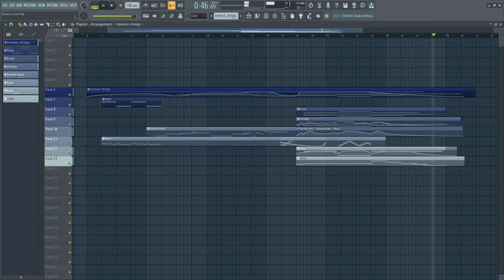John Williams - Binary Sunset (From Star Wars) - CLOWDZ Remake